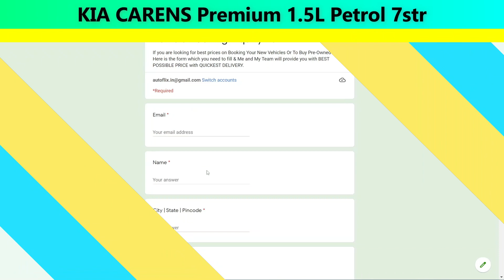Kia Carens 2022 Model | Emi | Down Payment | कम डाउनपेमेंट और किश्त | Kia Carens OnRoad Price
Kia Carens Summary
Release date

The Kia Carens was launched in India on 15 February, 2022.

Performance:

The Kia Carens shares its powertrain list with the Seltos. This includes a 1.5-litre petrol, a 1.4-litre turbo-petrol, and a 1.5-litre diesel engine. The 1.5-litre petrol produces 113bhp and 144Nm torque and is mated to a six-speed manual transmission. Meanwhile, the turbo-petrol mill generates 138bhp and 242Nm and is coupled with a six-speed manual and a seven-speed DCT unit. The diesel derivative is tuned to produce 113bhp and 250Nm of torque and can be had with a six-speed manual and a six-speed torque converter automatic gearbox.

Features

The Kia Carens is loaded with features to the gills. Starting with the beige, blue and black theme for the dashboard, door pads, and upholstery, the Carens is equipped with a 10.25-inch touchscreen infotainment system and a fully-digital driver’s display. There are loads of storage and stowage places all around the cabin.

Besides this, getting to the third-row will be an easy affair given that the second-row seats will get an electric one-touch tumble down function. Other notable highlights of the Carens includes a 64-colour ambient lighting, an air purifier, roof-mounted aircon vents for the middle and third row, front ventilated seats, and a single-pane electric sunroof. On the safety front, the Carens will be loaded with all four disc brakes, six airbags, a tyre pressure monitoring system, and rear parking sensors.

Rivals:

The rivals to the Kia Carens include the Maruti XL6 and Maruti Ertiga in terms of body style but also sedans like the Hyundai Verna and Honda City as well as lower spec versions of the Hyundai Creta and Kia Seltos.